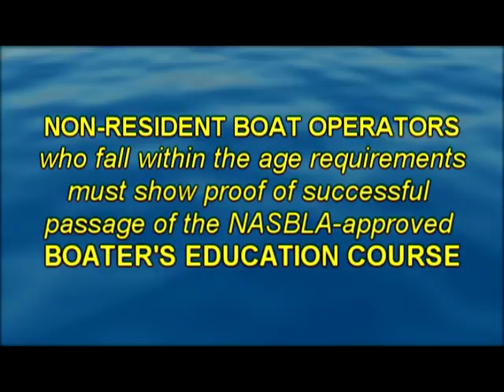Fishin' Affliction TV Episode #112: "Gettin' Large on Old Hickory"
Join Dan "The Man" and Ms. Vicki Porter for a great day of catchin' largemouths on Old Hickory Lake. Later, watch Ms. Vicki cook "Cauliflower Au Gratin"...In The Skillet!